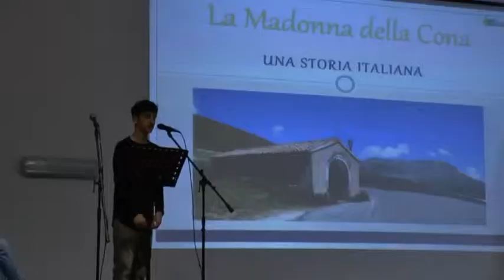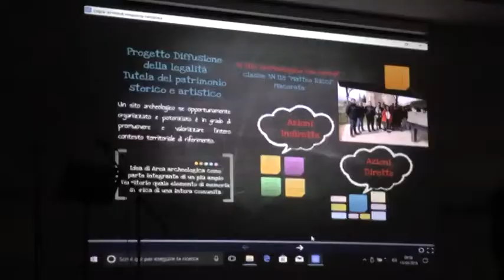NEWS. «Un mondo a regola d’arte» grazie alla collaborazione tra Carabinieri e Scuola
Giornata conclusiva del progetto promosso dal comando provinciale dei Carbinieri di Macerata all'istituto Matteo Ricci. Durante l'anno scolastico i militari hanno coinvolto gli studenti in alcuni progetti in base alle peculiarità di ogni istituto. Il comandante provinciale dei Carabinieri, col. Michele Roberti ha ricordato l'importanza costituzionale dei temi affrontati dai giovani, quali la tutela della salute, del lavoro, dell'ambiente, dei beni culturali e dei valori sociali, sottolineando l'importanza della collaborazione tra l'arma e gli studenti.